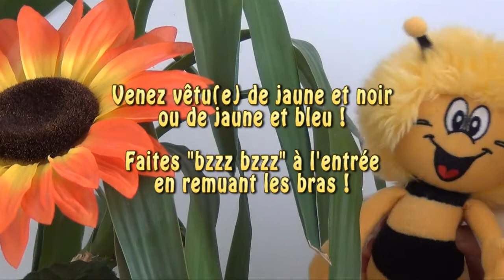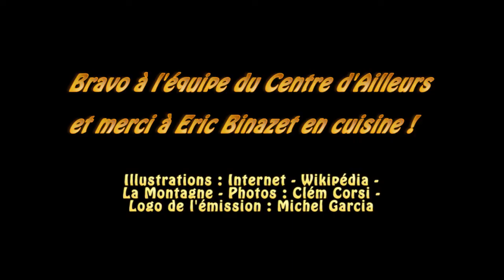Vos rendez-vous de fin d'année (ou de fin du monde) au Centre d'Ailleurs !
Les 15, 22 et 31 décembre 2012, rendez-vous au Centre d'Ailleurs !

☺ Samedi 15 décembre : Enregistrement exceptionnel en public de l'émission « Bien Mieux qu'Ailleurs » avec les chroniqueurs télé Jean-Marc Millanvoye, Chraz, Philippe Mougel, Franck Rataj et François Lassère, au Centre d'Ailleurs, samedi 15 décembre, à 15 heures (installation du public dès 14 h 30). Invité : Christian Moncelet, parrain de l'émission. Participation libre à l'émission. Repas à midi possible (15 €) sur réservation indispensable (menu général ou végétarien).

☺ Samedi 22 décembre : A la suite de la prédiction des Mayas qui annoncent la fin du monde, le Centre d'Ailleurs accueille les survivants à un grand banquet composé de trois assiettes au choix : menu végétarien « Retour à la vie sauvage » (10 €), « Restes en conserve » (15 €), « S'en fout la mort » (20 €) et dessert : « C'est d'la bombe ! ». Venez avec un objet précieux, sauvé de l'apocalypse, et participez à une loterie de folie ! Tenue conseillée de Maya l'abeille : noir et jaune (ou bleu et jaune de l'ASM) et faire « bzzz bzzz » à l'entrée, en remuant les bras. Hébergement possible. Réservation indispensable.

☺ Lundi 31 décembre : Pour cette nouvelle année, ça va être la fête des papilles avec notre Chef Eric Binazet aux commandes ! Repas à 50 €. Menu général (ou végétarien) : Apéritif maison - Mise en bouche - Foie gras de canard et saumon fumé maison - Fricassée de lotte et Saint-Jacques aux crevettes - Civet d'oie fermière aux morilles - Assortiment de légumes (ou : Assortiment de blinis aux petits légumes - Déclinaison de pommes de terre - Émulsion de panais - Assiette de soupière en croûte) - Plateau de fromages - Grande assiette du Nouvel An - Vin blanc d'Alsace - Vin rouge de Bordeaux (1/4 par personne) - Café - Coupe de champagne. Hébergement possible. Réservation indispensable.

Renseignements et inscriptions à :
Le Centre d'Ailleurs -- Chavarot - 63520 SAINT-JEAN-DES-OLLIERES.

Vidéo dédiée à Florian que je remercie pour sa collaboration.
Janet